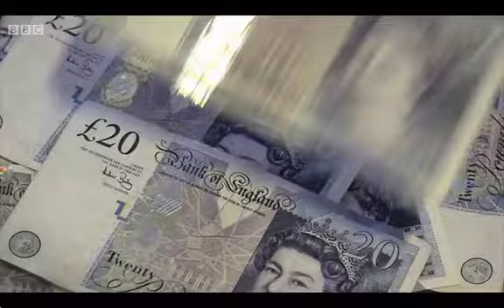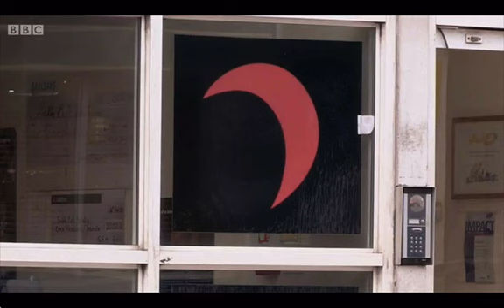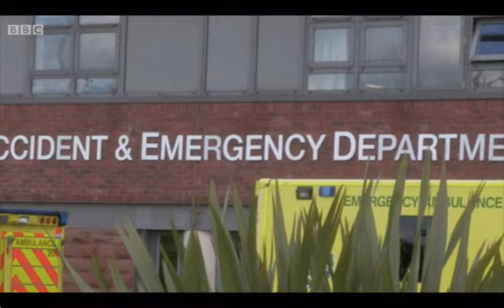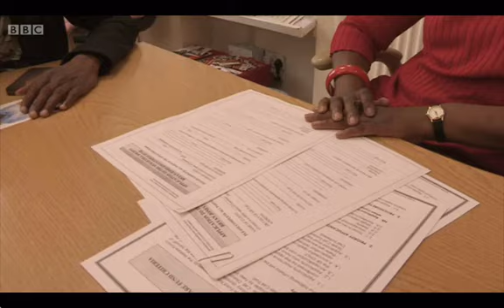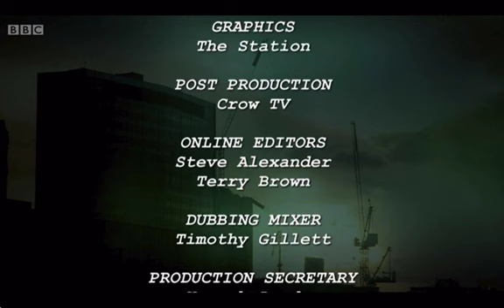Saints And Scroungers - Sickle Cell Society - November 21, 2013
Ade Aluko's story reflects the plight of people with Sickle Cell which is a non-visible disability, an invisible disability.  The decision-makers when it comes to social benefits access the claimant on whether the disability is chronically disabling.  If deemed only occasionally debilitating, then the claimant is likely to be declined vital assistance.  Ignorance about Sickle Cell Anemia means that housing, transport and employment assistance is unavailable without a struggle.  The unpredictable nature of this blood disorder means careers and and education are disrupted so much that a person with Sickle Cell should have it recognised when it does disable their opportunities in life.